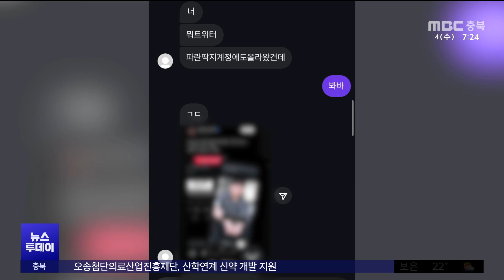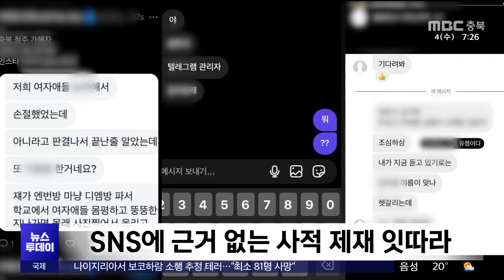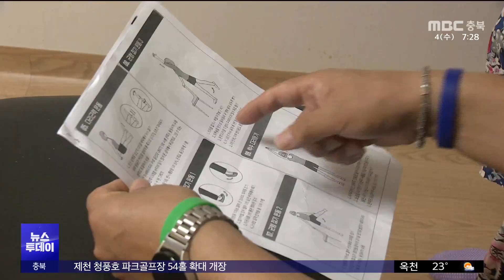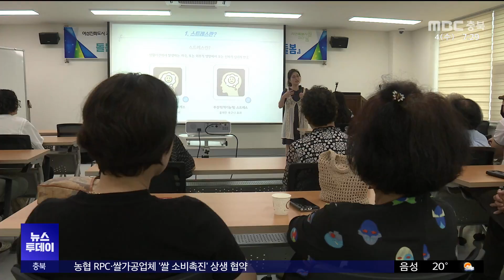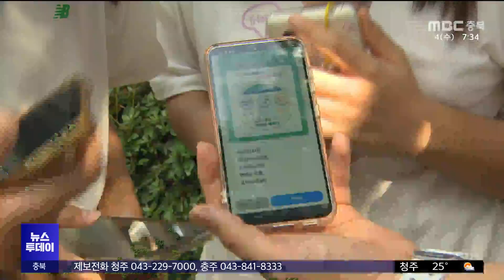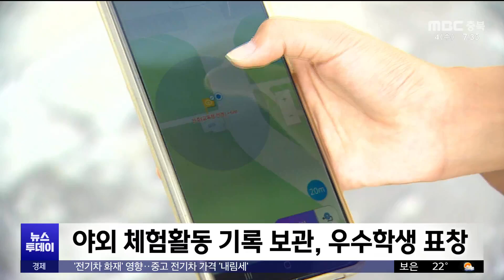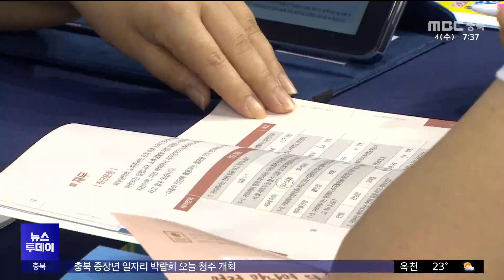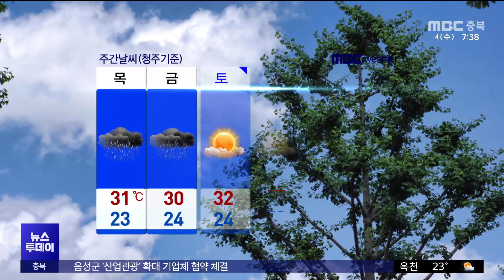다시보기ㅣ뉴스투데이 충북ㅣ2024년 09월 04일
(주요뉴스)

'딥페이크' 사적 제재 확산..또 다른 범죄
초고령화 속 "돌봄노동자도 돌봄 필요"
시민이 만드는 '숲으로 숨 쉬는 도시'
전인교육 '체인지 플랫폼' 전국 첫 개통

2.카카오톡 채널:  MBC충북 친구 추가 후 1:1채팅

뉴스투데이(화~금)  07:20
 930 뉴스   (화~금)  09:30
뉴스데스크(월~금)  20:20